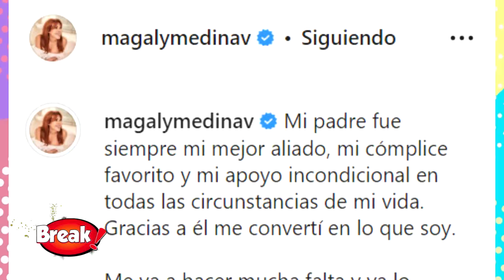MAGALY MEDINA LLEGÓ AL VELORIO DE SU PADRE LUIS MEDINA PARA DARLE EL ÚLTIMO ADIÓS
La conductora Magaly Medina llegó al velorio de su padre Luis Medina quién partió a los 93 años.